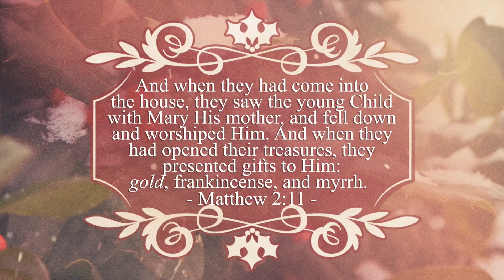Our Gifts, God's Blessings (1)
Our Gifts, God's Blessings